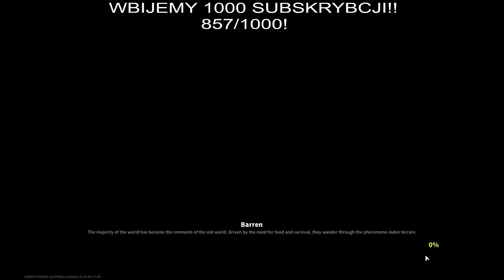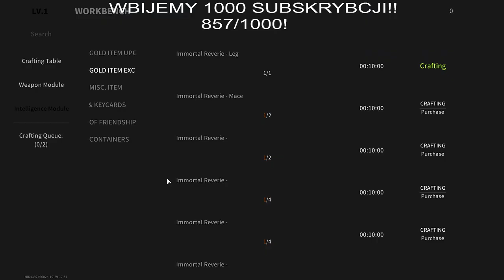lOST LIGHT-KOPIA WARZONE!! czy nowy rts